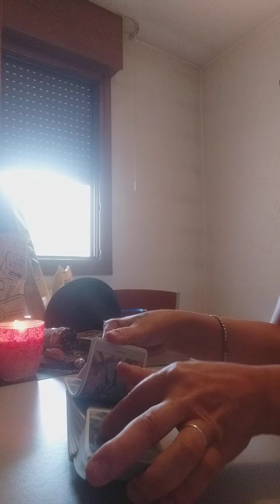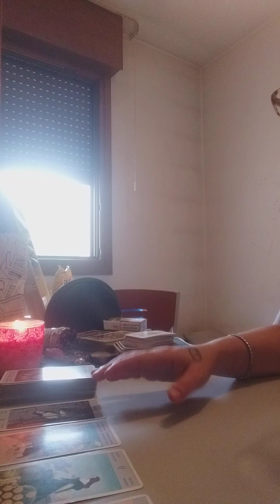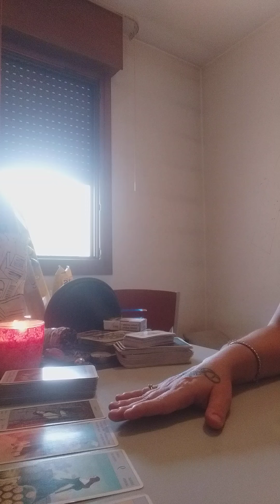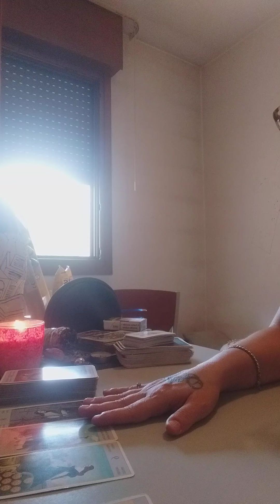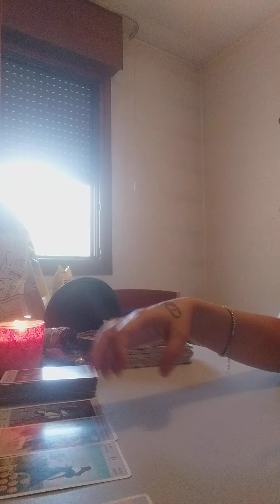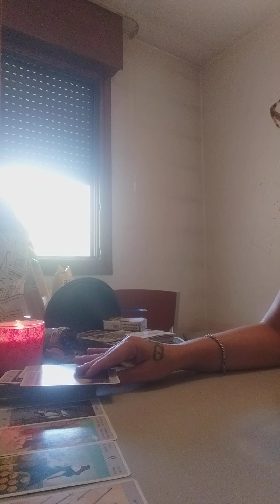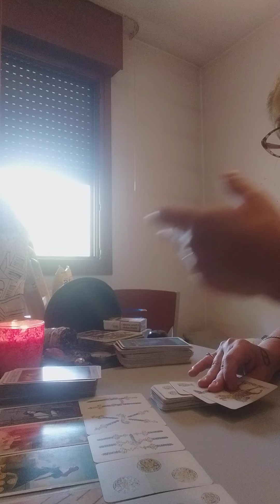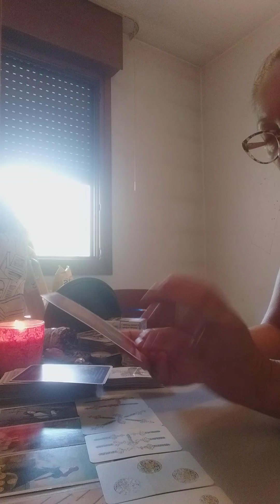VERGINE AGOSTO 2022